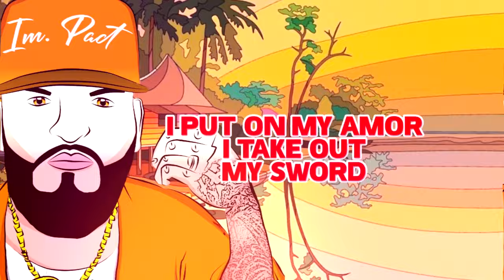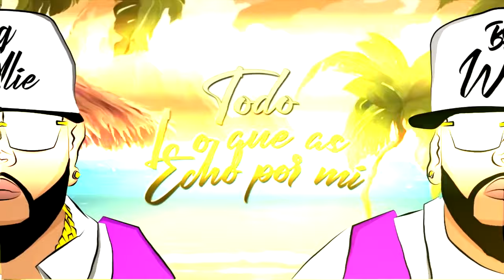La Victoria - Big Willie El Renacido Ft. ImPact